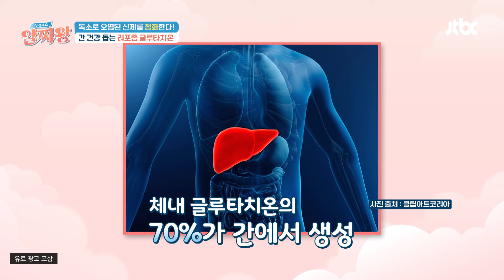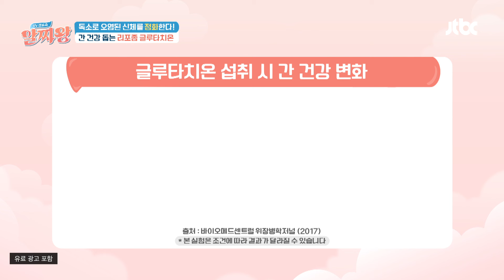암 예방을 위해 가장 중요한 힘! 면역력 향상을 돕는 '리포좀 글루타치온'😚 | TV정보쇼 알짜왕 389회 | JTBC 241003 방송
암 예방을 위해 가장 중요한 힘! 면역력 향상을 돕는 '리포좀 글루타치온'😚